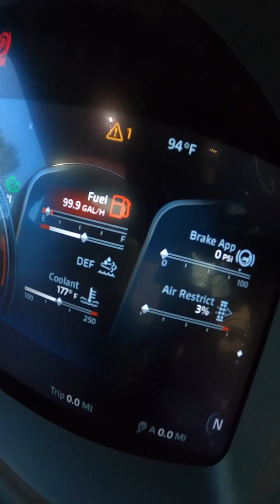how I cook in a semi truck [vlog #174] 👏👏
⬇️JOIN MY TRUCKING SQUAD, DISCORD FAM VOICE CHAT WITH ME, AMAZON STORE, LINKS HERE⬇️